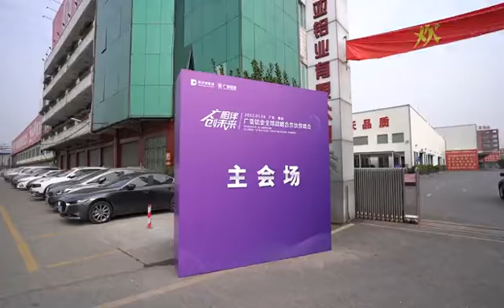2022 Guangya Aluminum Global Strategic Partner Summit and Press Conference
Guang Ya Aluminium will adhere to the concept of "win-win cooperation and common development", and sincerely cooperate with global partners, hand in hand, create a better future, climb new career peak.